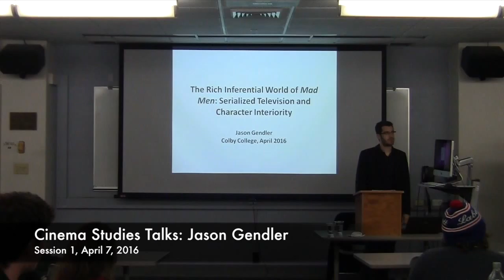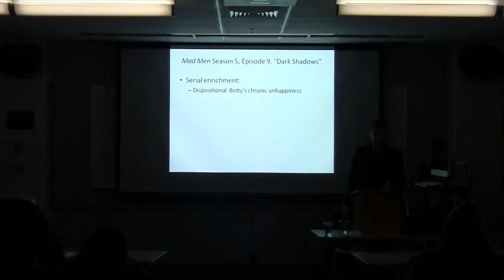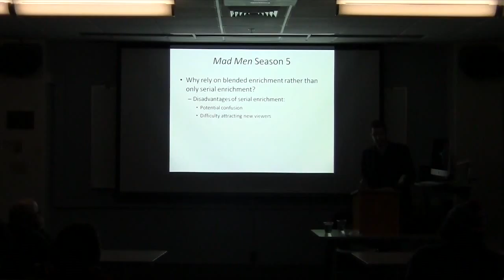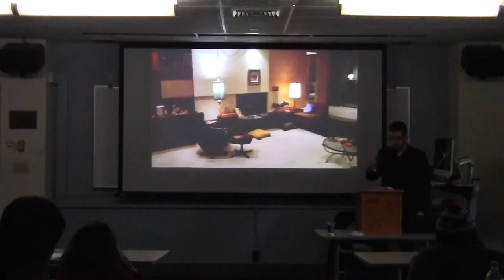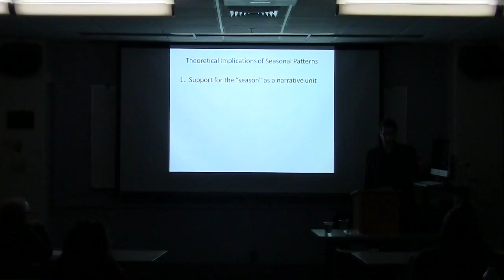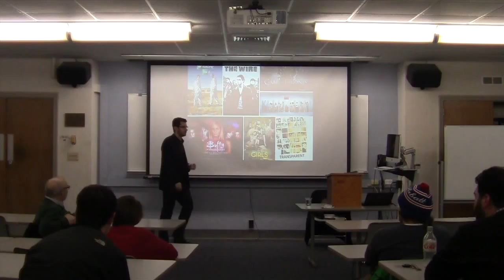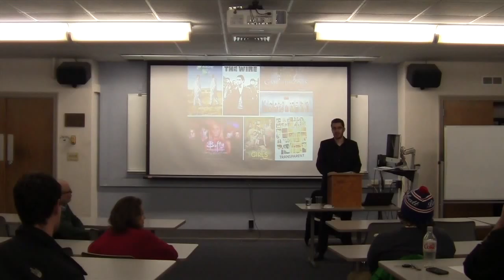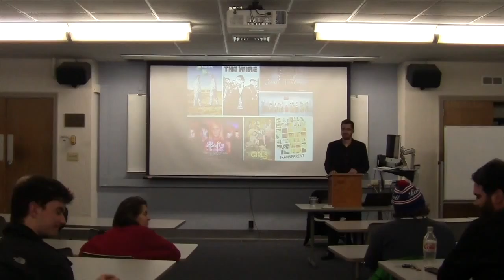Cinema Studies Lecture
This video is about Cinema Studies Lecture